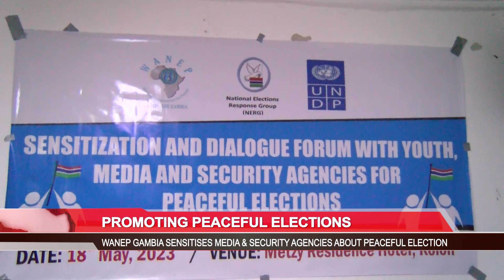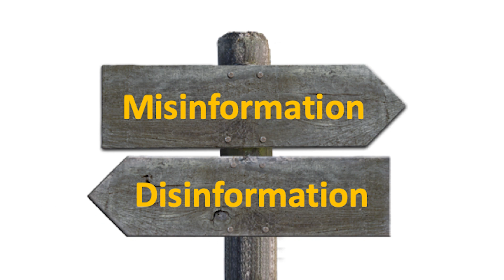Promoting Peaceful Elections.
WA Gambia Sensitizes Media And Security Agencies About Peaceful election.   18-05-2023